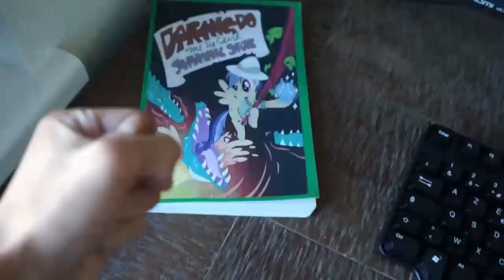Veg Replace Tennis Rainbow Dash's Precious Book Part 9 MLP in real life Rounds